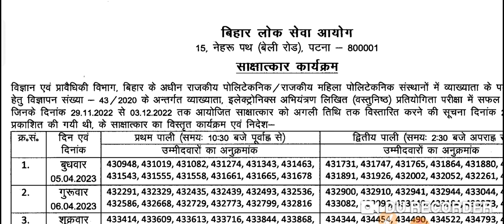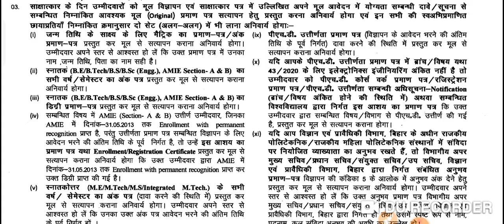BIG BREAKING BPSC साक्षात्कार UPDATE TODAY